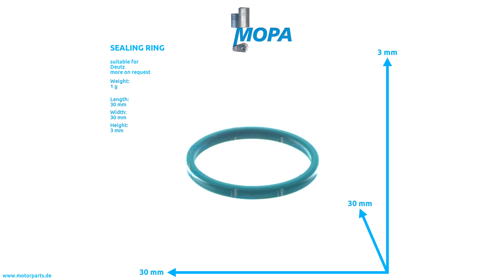01318863 - MOPA SEALING RING suitable for Deutz engines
Like here SEALING RING with the comparison number 01318863 suitable for Deutz engines.

0:00 Intro
0:08 360 View
0:28 Suitable engines, detail and dimensions
0:38 Outro
0:45 Contact us!